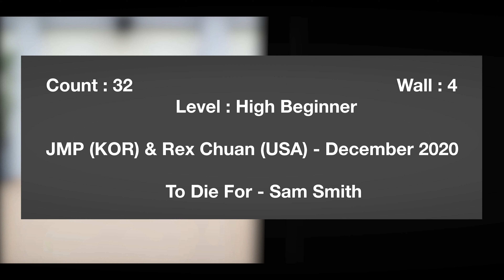To Die For 2nd (DEMO & COUNT)line dance - JMP (KOR) & Rex Chuan (USA) / Sam Smith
Choreographer : JMP (KOR) & Rex Chuan (USA) - December 2020